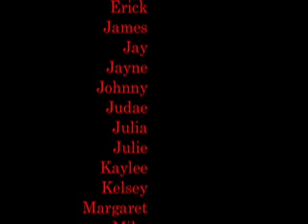The Nootka & Captain Cook